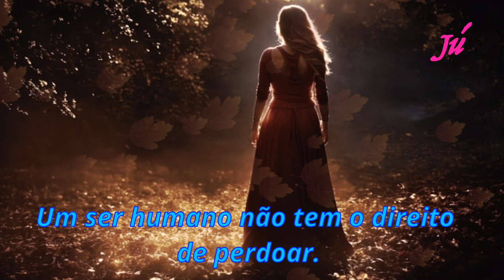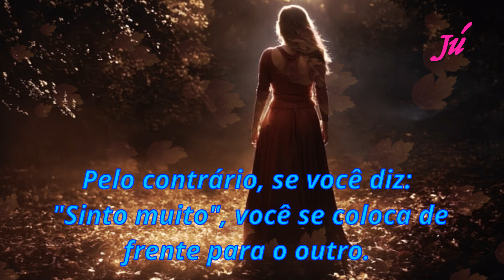Não se deve pedir perdão - Bert Hellinger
Anton Suitbert Hellinger
(Leimen, 16 de Dezembro de 1925 – Bischofswiesen, 19 de Setembro de 2019), também conhecido como Bert Hellinger, foi um psicoterapeuta alemão e inventor da pseudociência conhecida como constelação familiar.

Fonte: Wikipédia